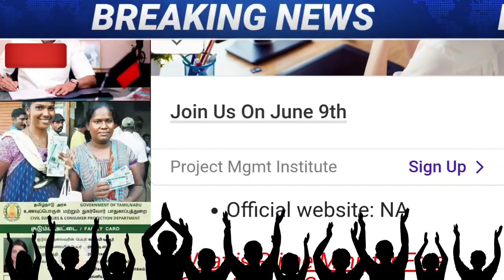இந்த ரேஷன் அட்டைக்கு மட்டுமே செல்போன் வழங்கப்படும் | Ration card free Mobile phone schemes 2022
இலவச வீடு திட்டம் 2022 முதல்வர் இலவச திட்டம் free house scheme in tamilnadu breaking news Tamil

Latest News in Tamil | Tamil Nadu Free Housing scheme 2022 | tn government Scheme 2022

pasumai veedu thittam
ilavasa veedu thittam
free housing scheme
free housing loan
free housing for homeless
pmay scheme in tamil
government scheme for home loan
tamil nadu government scheme 2022
pradhan mantri scheme for home loan
pradhan mantri awas yojana eligibility
free housing scheme in tamilnadu
pmay full details

Pradhan Mantri Aawas Yojana started by giving a free subsidy to build a house india. interested candidates can apply through the following link.

Pradhan Mantri Awas Yojana   PMAY 2022 Tamil Nadu Free Housing scheme 2022 tn government Scheme 2022

PMAY 2022 - Pradhan Mantri Awas Yojana beneficiary for three types of a group like as economic weaker section(EWS), Low-income Group(LIG) and Medium Income Group(MIG).  This scheme was started in 2015 which intends to provide housing for all in urban areas by the year 2022. In this article, viewers can understand, know eligibility Criteria, Loan amount and interest rate for PMAY. This scheme under the Ministry of Housing & Urban Affairs. Interested applicant can apply through the following links. this government scheme for persons who should not have won home. Candidates can know full instruction in this video like eligible criteria, age limit, subsidy amount, how to apply for a house scheme, and other eligible details.

Maximum loan amount: 6 lakh to 12 lakh.
Maximum interest Subsidy: 2.30 lakh to 2.67 lakh.
Up to date, 110.64 Lakhs Houses have been Sanctioned under PMAY

pmay scheme details in tamil
pradhan mantri awas yojana 2022
tamil nadu government scheme in tamil
government schemes in 2022
government schemes in tamilnadu
home scheme government
government scheme house
government house scheme tamil nadu
government house scheme tamil nadu 2022
government schemes 2022
mathiya arasu scheme
alert tamila
free land scheme in tamilnadu 2022
free land scheme in tamilnadu
இலவச வீட்டு மனை பெறுவது எப்படி
இலவச வீட்டு மனை திட்டம்
இலவச வீடு திட்டம் 2022
இலவச தையல் மெசின்
agriculture land subsidy
tamil nadu
free housing scheme
free sewing machine scheme in tamilnadu
free scheme of modi government
central govt free house scheme
govt free housing scheme
pmay gramin online apply tamil